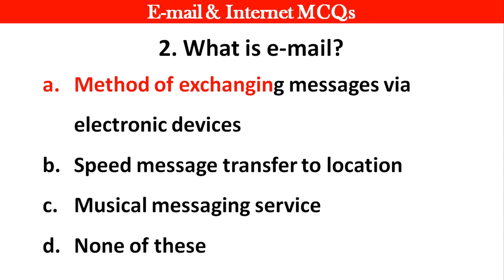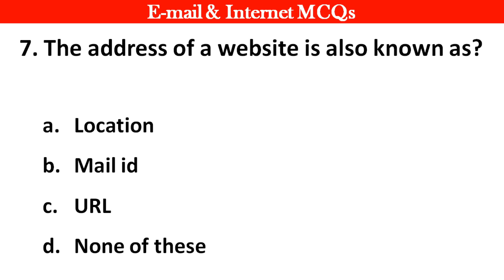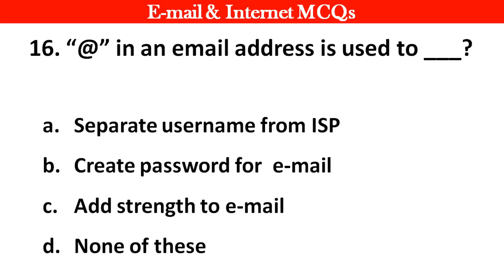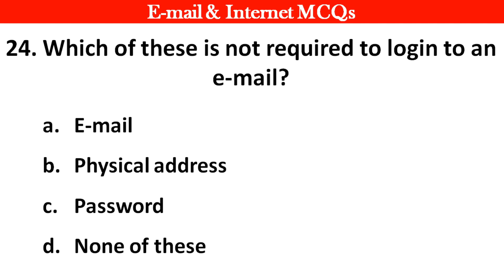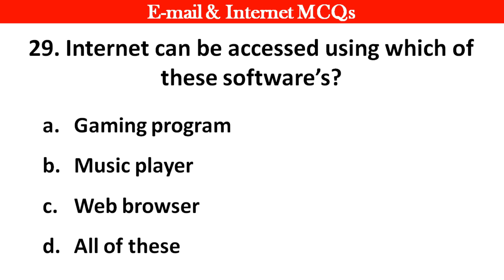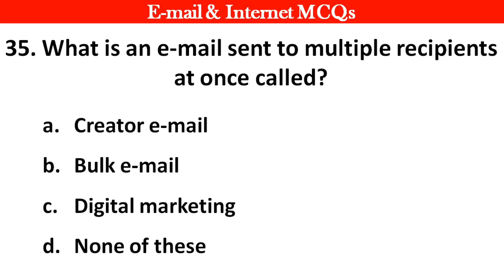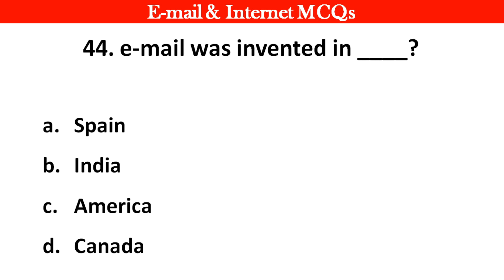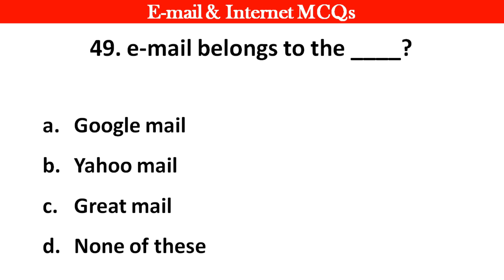Top 50 E-mail and Internet MCQ Questions and Answers - Computer MCQ for All Competitive Exams